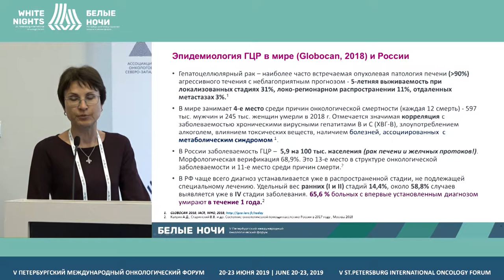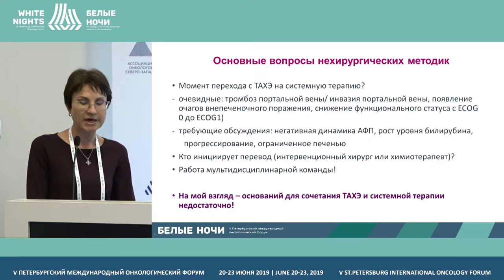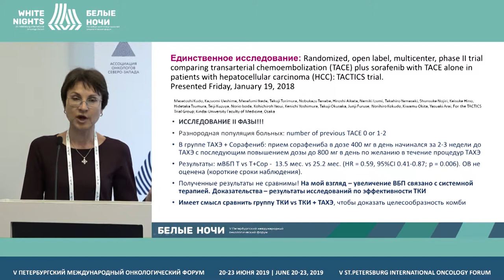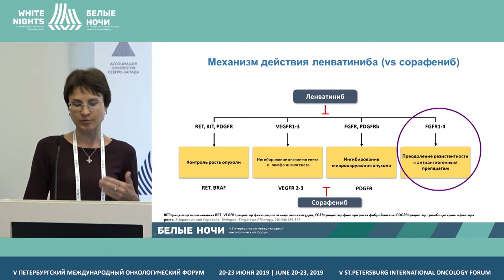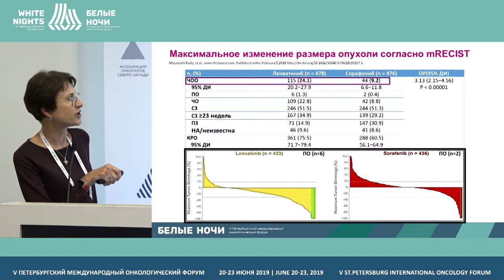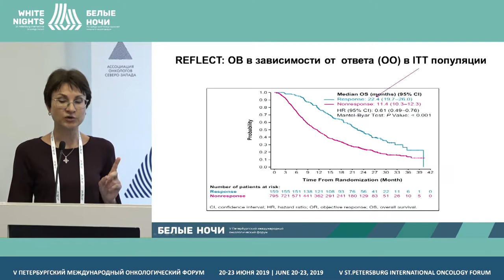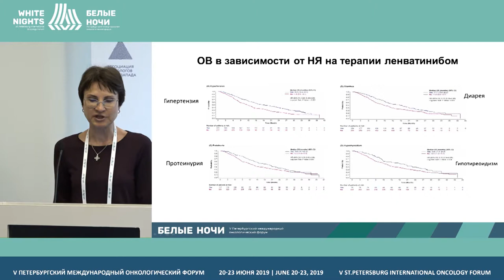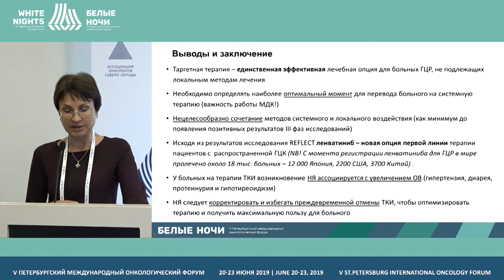Гепатоцеллюлярный рак: что, кому? Лечение ингибиторами тирозинкиназ. Взгляд клинического онколога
Болотина Лариса Владимировна, МНИОИ им. П.А. Герцена – филиал ФГБУ «НМИЦ радиологии» Минздрава России, Москва